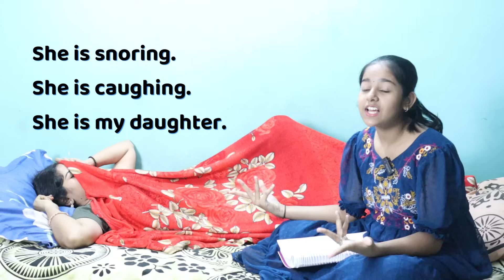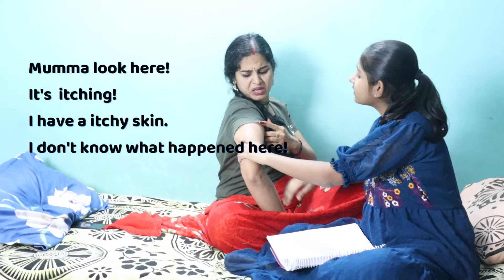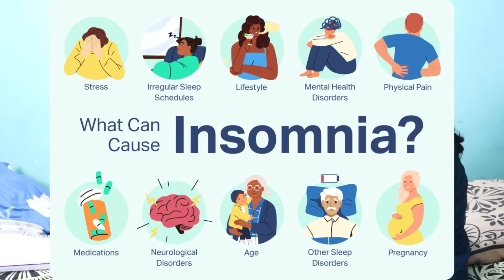Kids English DAY 1#spokenenglish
Hello friends
After watching this series
You will come to know so many daily used sentences .
I am giving you an assurance that you come get rid of your fear while speaking in English.
You can lean with fun .you can enjoy throughout the vedio.
I am going to cover  a lot .
If you want to learn English from basic level .here is the link to join